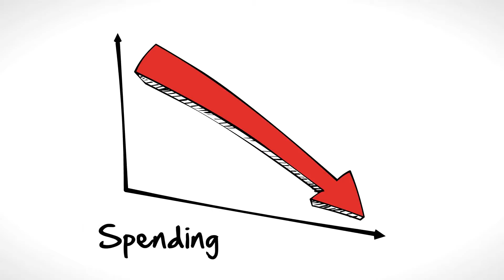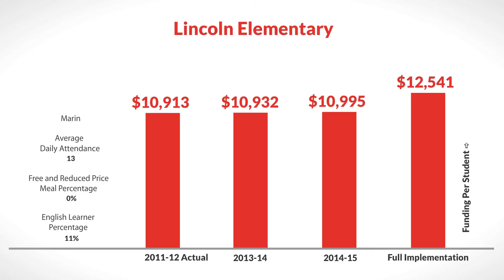LCFF for Lincoln Elementary